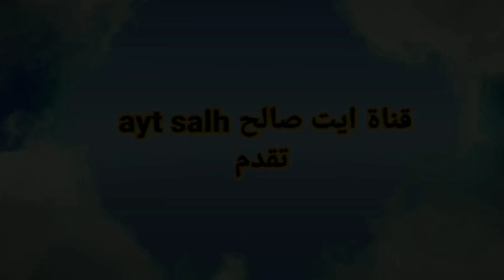1 جديد ايت صالح وايت شعيب الجزء الأول يوم 19/6/2022 لا تنسو دعمنا